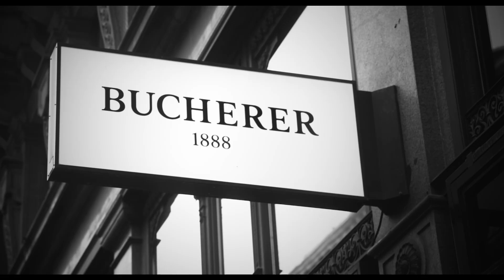REUTERIN schaut hin – Fashiontalk mit Silvia Schneider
„Eine blonde Schönheit zwischen Herd und Agentenstyle“

NÖN Styleexpertin Martina Reuter traf im schönen Purkersdorf die hübsche Silvia Schneider zum Fashiontalk. Passender geht es fast nicht, die gebürtige Linzerin sah man noch kürzlich bei Dancing Star über Parkett sausen und täglich in ihrer ORF Show „Silvia kocht“. Das ist ab nicht alles: Silvia hat ein eigenes Lifstyle Magazin sowie eine sehr erfolgreiche Modekollektion, die sich aktuell dem Agentenleben widmet.

„Meine aktuell Modekollektion ist komplett Schwarz, denn das kann man immer tragen. Ichfokussiert mich auf Kleider und betone sehr gerne die weiblichen Rundungen. eigentlich ist das genau auch min Lieblingslook, man sieht mich kaum in Jeans“ so Silvia.

Die blonde Linzerin ist ein richtiges Arbeitstier, ihr Tag ist komplett durchgetaktet. Bei ihrem Arbeitspensum muss man auch immer einen kühlen Kopf bewahren. „Ja wie ich erzähl ich das! Du Martina bist genauso viel unterwegs, aber genau wi Du lieblich meinen Job. Alles was ich tute mache ich mit Herz. Und ich lerne immer wieder dazu. Aktuell stehe ich jeden Tag in einer Küche und koche mit Top Gourmets. Da schaue ich mir gerne bisschen etwas ab“ lacht Silvia.

Seit Dancing Stars ist Silvia im Tanzfieber. Sie trainiert sooft es geht und ist immer noch mit ihrem Tanzpartner Danilo im Training. Wieso? „Weisst Du ich liebe es einfach. Es ist das beste Workout das ich jemals gemacht habe. Ich liebe s einfach wir wollen tatsächlich bei Turnieren antreten sobald es wieder geht“ schwärmt Silvia.

Eine Powerfrau durch und durch, man muss dazu wissen dass Silvia alles selbst organisiert und einfädelt- sie ist ein kleines feines Unternehmen das immer neue Ideen im Kopf hat. Wir können sicher sein dass ganz bald wieder Neuigkeiten von Silvia Schneider da sind- wir freuen uns darauf!